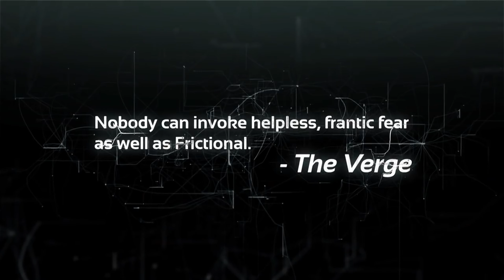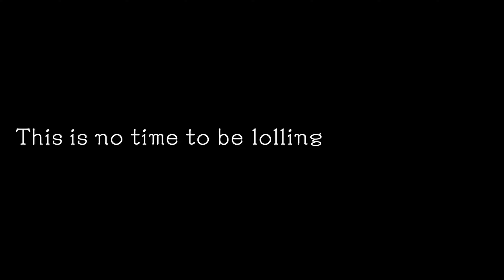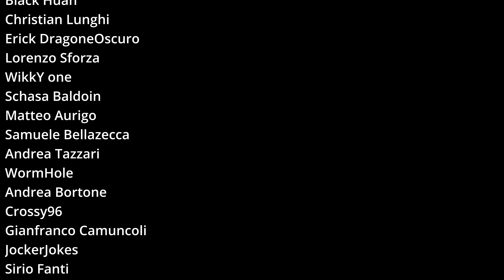10 SINGLE PLAYER con la STORIA più INCREDIBILE mai VISTA 😳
È capitata, la classifica dei 10 SINGLE PLAYER con la storia più incredibile mai vista, doveva essere una Top 10 sui videogiochi in generale, ma più scrivevo e più mi rendevo contro che stavo parlando solamente di giochi single player.

Quindi, perché no, ho deciso di continuare e magari in un secondo momento penserò ad altri titoli che, per ovvie ragioni, non sono stati inseriti all'interno del video. Quindi iniziamo questo viaggio alla scoperta di alcuni titoli che sono sicuro, non conoscerete e altri, che ovviamente conoscete fin troppo bene.

Benvenuti nella mia personale classifica, la Top 10 Single Player con la storia più incredibile mai vista e vi assicuro che è stato difficilissimo scegliere i titoli che ne fanno parte, perché di videogiochi con storie pazzesche, ce ne sono davvero tanti.

CAPITOLI:

00:00 10 SINGLE PLAYER con la STORIA più INCREDIBILE
00:49 The Last of Us
01:57 Alan Wake 2
02:55 Soma
03:51 Tales from the Borderlands
04:33 Silent Hill 2
06:09 Mafia Definitive Edition
06:58 The Longest Journey
07:55 Ghost Trick Phantom Detective
08:53 Metal Gear Solid 3
10:15 Planescape Torment